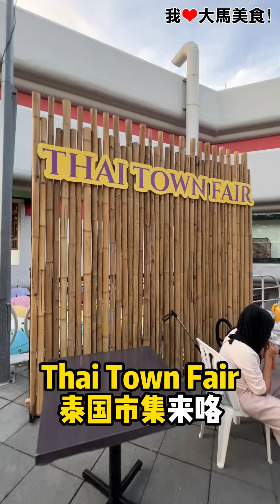【雪兰莪Subang美食】Thai Town Fest @ Subang Parade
超热闹Thai Town Fest 泰国市集 来到Subang Parade咯，现场有30个档口，可以吃到各种正宗泰国美食，包括网红跳跳虾、炸昆虫、生腌海鲜、猪脚饭、脆皮烧肉、烤猪肉串、芒果糯米饭和泰式奶茶等等多到数不完，很多档主都是泰国人哦，晚上还有泰国歌Live演唱，去一次绝对不够，赶快Jio朋友一起去逛逛吧🤩！

【Thai Town Fest】
🚗 Valet Carpark & Sunken Area, Subang Parade
📅 29/6/2023-9/7/2023
⏰ 12pm-11pm